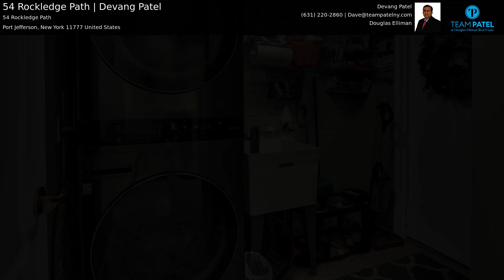54 Rockledge Path | Devang Patel